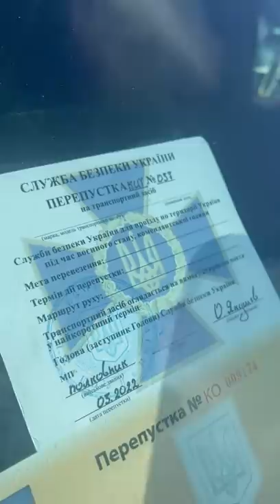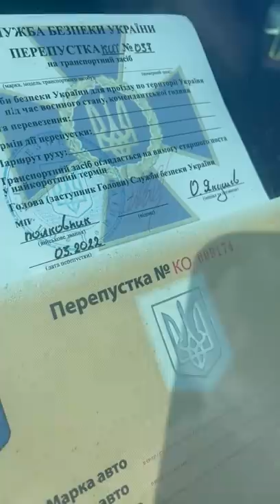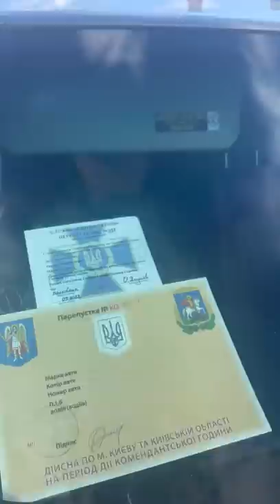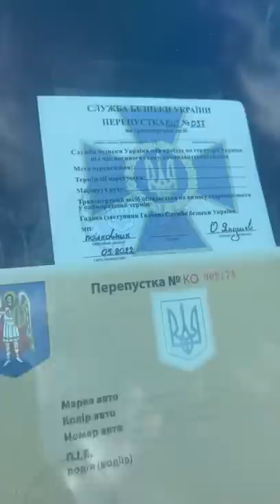Ляшко: Ніякі погони та перепустки не дозволяють порушувати закон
Лідер Радикальної партії Олег Ляшко: "Наш добровольчий підрозділ повертався з відрядження з Чорнобиля. В Києві на перехресті вулиці Набережно-Рибальської та Електриків бики на двох броньованих авто грубо порушили правила дорожнього руху - поїхали на червоне світло з включеними проблисковими маячками, в результаті чого вчинили дтп. У нашому авто було чотири людини, двоє постраждалих. Мене і водія врятували подушки безпеки. Якби не вони - могло б бути значно гірше.

Ще одна машина, яка порушувала правила - Гелентваген, втекла, але є камери, можна встановити, хто був

Винуватець дтп - якийсь високий сбушний чин - теж втік, не дочекавшись поліції".

Дивіться відео одразу після дтп!".